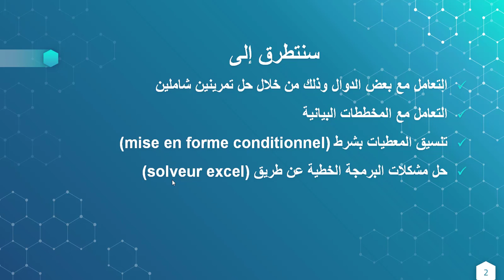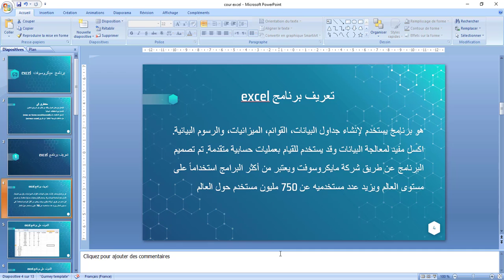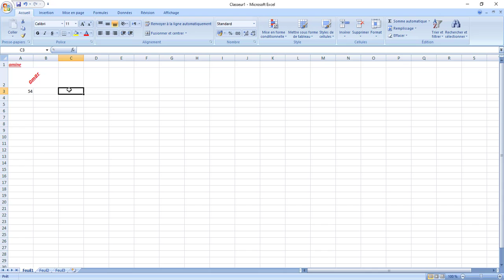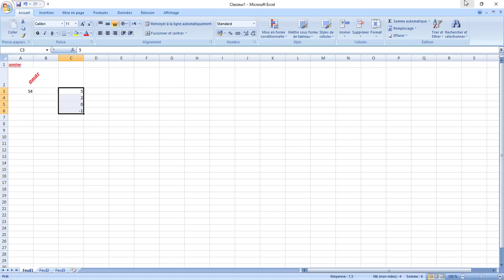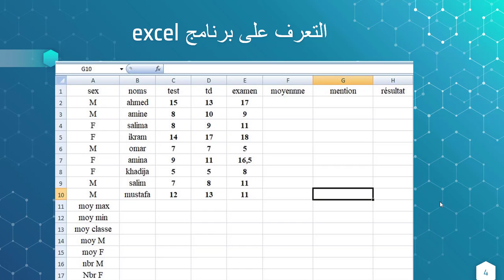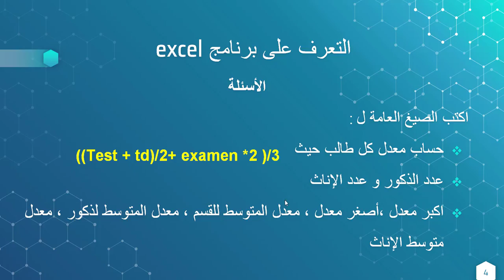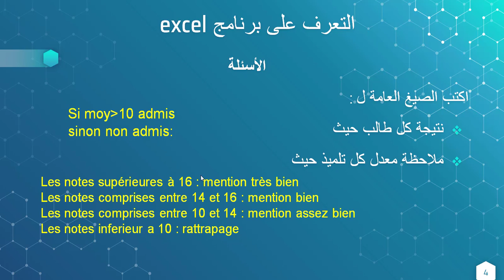التعرف على الايكسال + التعرف عن التمرين التجريبي كورس 1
في هذا الكورس سنتعرف على برنامج ايكسيل
اضافة الى التمرين التجريبي الذي سنحاول فيه تغطية معظم الدوال الاكثر شيوعا